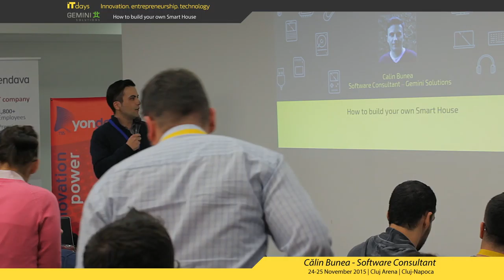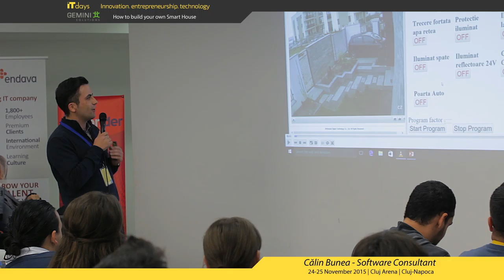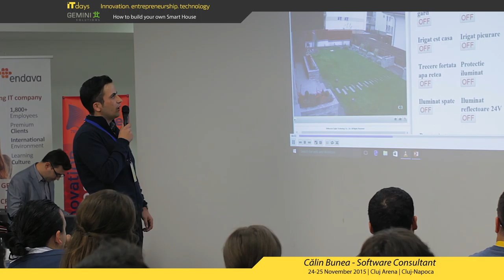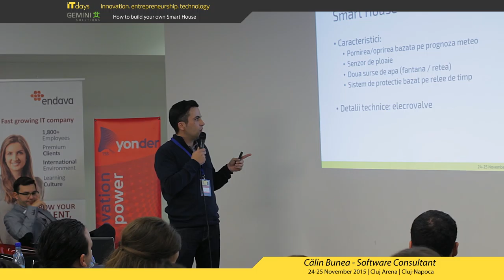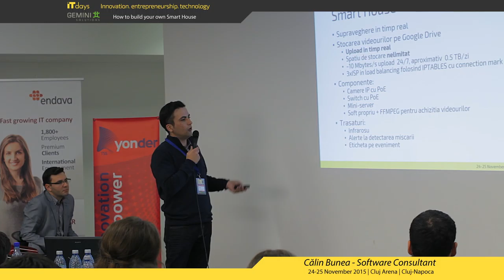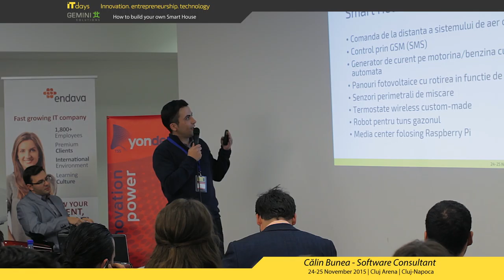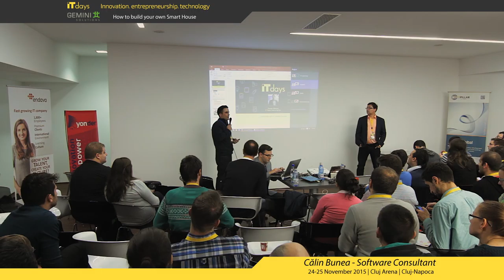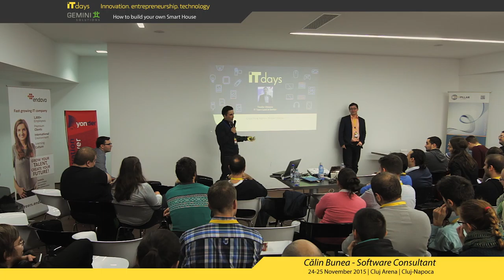How to build your own Smart House - Călin Bunea (Gemini Solutions)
I’ve started to work in software industry about 11 years ago looking for new challenges every day and I’m still doing that.
I want to be always up to date with new technologies and scientific breakthroughs.
The passion for robotics and custom electronic devices was always inside me but too few times I had the chance to really implement something useful. Now I can finally feed this passion as well.
I never take “can’t be done” as an answer. In my philosophy anything is possible it’s just a matter of time.
My dream is to be able to contribute to make the world a better place.